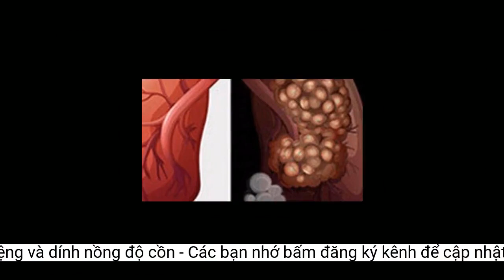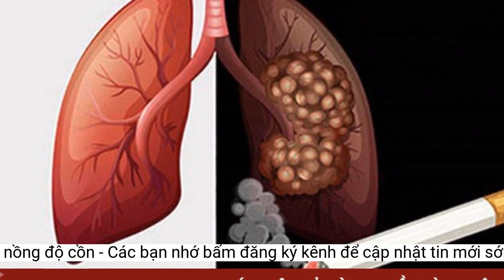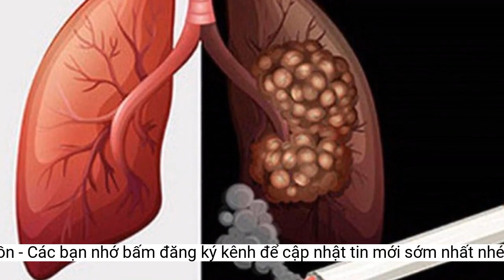Sợ bị vợ mắng vì hút thuốc, tài xế dùng nước súc miệng và dính nồng độ cồn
Bị cảnh sát kiểm tra nồng độ cồn, anh H. vi phạm ở mức 0,072mg/lít khí thở. Phân trần với cảnh sát, anh này cho rằng do mình hút thuốc và sợ bị vợ mắng nên đã dùng nước súc miệng Listerine.Tiếp đó, lúc 20h55, tổ công tác phát hiện tài xế Đ.G.P. (SN 1996, quê Thái Bình), điều khiển xe máy mang BKS 29L1-446.xx, có biểu hiện phóng nhanh và nghi vấn nên yêu cầu dừng xe.
Cảnh sát tiếp tục kiểm tra đối với tài xế H.V.V. (SN 1982), điều khiển xe máy mang BKS 29L5-569.xx. Qua kiểm tra, anh V. vi phạm ở mức 0,125mg/lít khí thở.
Ngoài các trường hợp vi phạm nồng độ cồn kịch khung kể trên, theo ghi nhận của phóng viên  Dân trí  , trong đêm 24/5, tổ công tác Đội CSGT số 6 còn phát hiện nhiều trường hợp xe máy vi phạm nồng độ cồn khác, tuy nhiên mức độ vi phạm thường dưới 0,25mg/lít khí thở.
Với vi phạm này, tài xế T. sẽ bị xử phạt 7,5 triệu đồng và tước giấy phép lái xe 23 tháng.
Qua kiểm tra, cảnh sát phát hiện anh H. vi phạm nồng độ cồn ở mức 0,072mg/lít khí thở.
Cảnh sát kiểm tra nồng độ cồn với anh H. (Ảnh: Trần Thanh).
Đêm 24/5, tổ công tác Đội CSGT đường bộ số 6 (Phòng CSGT, Công an TP Hà Nội) lập chốt kiểm tra nồng độ cồn tại ngã 3 Miếu Đầm - Đại Lộ Thăng Long.
Lúc 21h22 cùng ngày, tổ công tác tiếp tục dừng 2 xe máy liên tiếp. Qua kiểm tra, cảnh sát phát hiện tài xế xe máy D.D.T. (SN 1984, ở quận Bắc Từ Liêm), điều khiển xe máy mang BKS 29L1-388.xx, vi phạm ở mức 0,697mg/lít khí thở. Đây cũng là mức vi phạm vượt mức kịch khung về nồng độ cồn.
 Tài xế dùng nước súc miệng "dính" nồng độ cồn
Sau đó, cảnh sát tiếp tục kiểm tra nồng độ cồn với anh H. thì kết quả cho thấy anh này không có nồng độ cồn trong hơi thở. Cảnh sát sau đó đã để anh H. trở về nhà.
Với vi phạm kể trên, anh T. sẽ bị xử phạt 7,5 triệu đồng và tước giấy phép lái xe 23 tháng. Còn anh V. sẽ bị xử phạt 2,5 triệu đồng và tước giấy phép lái xe 11 tháng.
Sau khi nghe anh H. giải thích, tổ công tác đã đưa người và phương tiện vào chốt làm việc. Tại đây, tổ trưởng tổ công tác cho anh H. ngồi nghỉ ngơi 15 phút và dùng nước lọc.
Qua kiểm tra, tài xế T. vi phạm nồng độ cồn ở mức 0,653mg/lít khí thở. Nói với cảnh sát, anh T. cho biết, do trời mát, nên hôm nay anh đã cùng với một số người bạn ra quán bia để "uống vài cốc", nhưng không ngờ lại vi phạm ở mức cao như vậy.
Qua kiểm tra, cảnh sát phát hiện tài xế P. vi phạm ở mức 0,484mg/lít khí thở. Cảnh sát cho biết, đây là mức vi phạm kịch khung về nồng độ cồn. Với vi phạm này, tài xế P. sẽ bị xử phạt 7,5 triệu đồng và tước giấy phép lái xe 23 tháng.
Nói với cảnh sát, anh V. cho biết bản thân vừa cùng với anh T. uống bia và đang trên đường trở về nhà.
Lúc 20h42, tổ công tác phát hiện tài xế N.V.H. (38 tuổi, quê Nghệ An), điều khiển xe máy mang BKS 37L1-533.xx, có biểu hiện nghi vấn nên yêu cầu dừng xe.
Trao đổi với phóng viên  Dân trí,  đại diện tổ công tác Đội CSGT số 6 cho biết, đối với các trường hợp cho rằng bản thân họ vừa sử dụng nước siro, nước súc miệng... mà thổi qua máy kiểm tra nồng độ cồn có kết quả vi phạm, thì tổ công tác sẽ cho người dân nghỉ ngơi trong vòng từ 15-20 phút. Sau đó, cảnh sát sẽ tiếp tục kiểm tra nồng độ cồn để đảm bảo sự khách quan.
Khi được tổ công tác thông báo mức vi phạm, anh H. tỏ ra vô cùng ngạc nhiên và phản ứng lại. Anh này cho rằng, bản thân vừa đi công tác ở Hưng Yên về. Trên đường đi do có hút thuốc, mà nhà lại đang có con nhỏ, anh H. sợ bị vợ mắng nên đã dùng nước súc miệng Listerine để cho hết mùi thuốc lá.
Khoảng 10 phút sau, tổ công tác tiếp tục dừng xe máy mang BKS 29AA-177.xx, do tài xế L.Đ.T.T. (SN 1980, quê Phú Thọ) điều khiển.
 Liên tiếp phát hiện tài xế xe máy có độ cồn vượt mức kịch khung
Tại đây, cảnh sát đã dừng xe hàng chục trường hợp ô tô và xe máy, qua đó phát hiện nhiều trường hợp tài xế vi phạm nồng độ cồn.